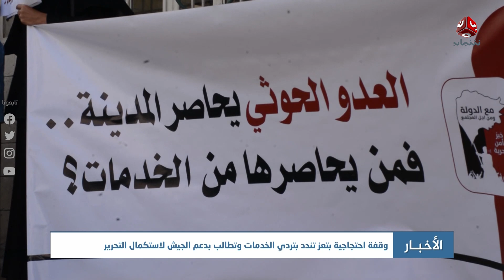نشرة الأخبار | 24 - 11 - 2022 | تقديم أسامة سلطان | يمن شباب